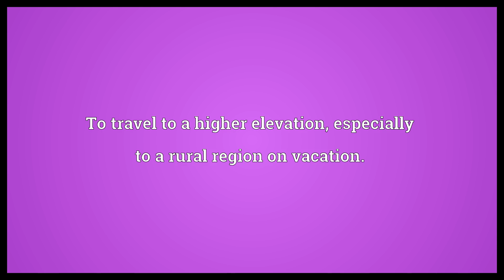Head for the hills Meaning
Video shows what head for the hills means. To travel to a higher elevation, especially to a rural region on vacation.. To go to a safe place, to seek refuge, to flee..  Head for the hills Meaning. How to pronounce, definition audio dictionary. How to say head for the hills. Powered by MaryTTS, Wiktionary